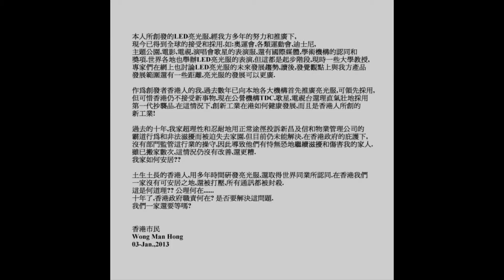香港特別行政區 - 香港政府會否公正地給苦了十年的守法香港人一個公理.mpg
香港可有安居地-現屆香港政府會否公正地給苦了十年的守法香港人公理-wong man hong.